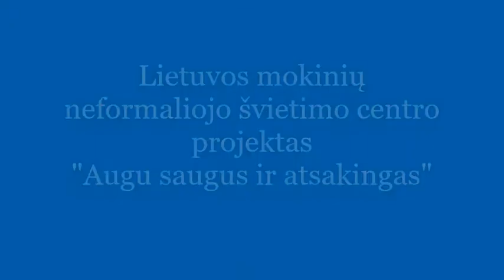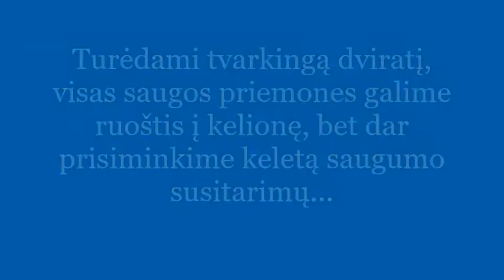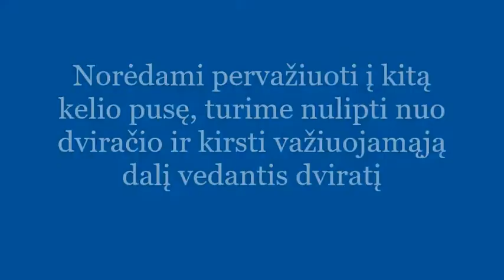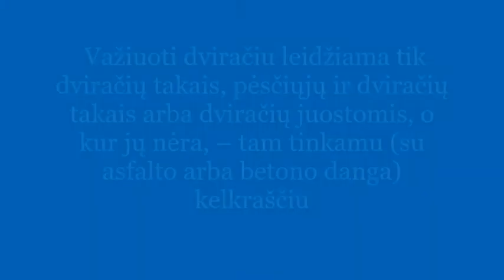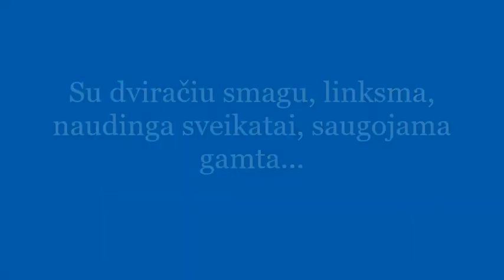Panevėžio Alfonso Lipniūno progimnazijos vaizdo siužetas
Projekto „Augu saugus ir atsakingas“ kovo mėnesio užduotis.